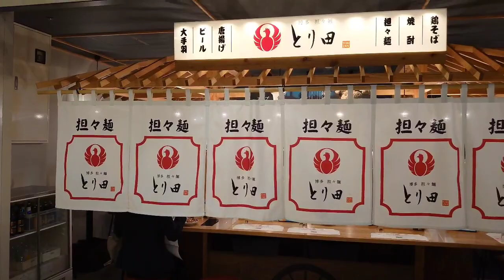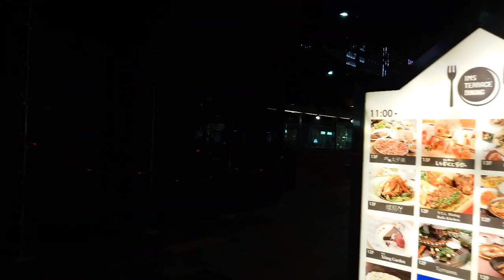Fukuoka City Walking Tour 4k ✨Tenjin PARCO food alleys🌮🥫after work rush🤔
21 January 2021 PM6:30